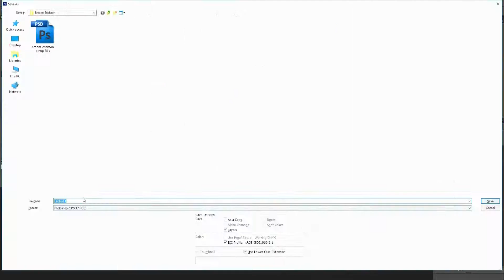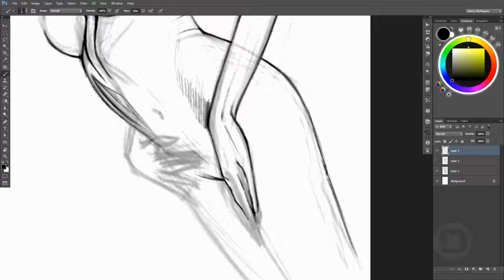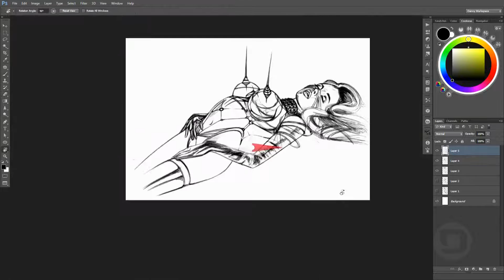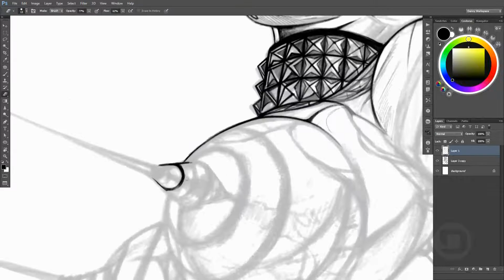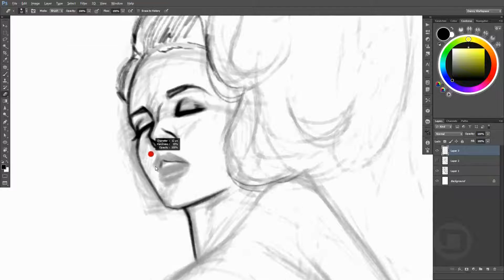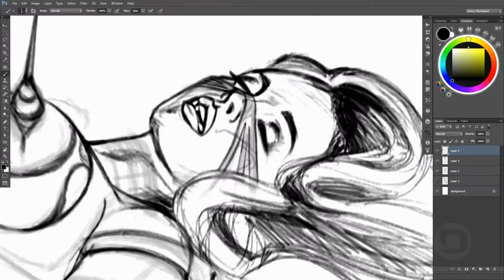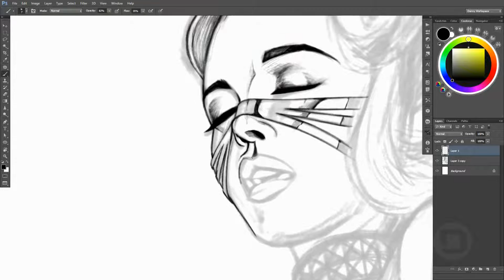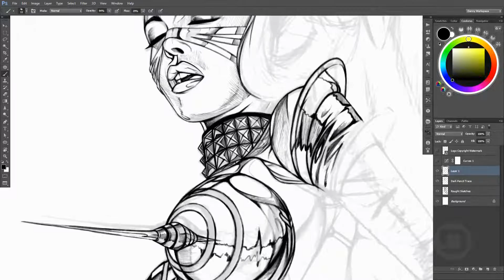NewRetro Pinup Girl (Speed drawing) Part 1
This is how I first started doodling a sketches of a 80's girl in pin-up style on a Wacom Cintiq 13HD through Photoshop CS6.